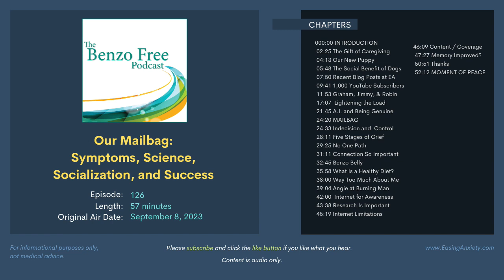Our Mailbag: Symptoms, Science, Socialization and Success | Benzo Free Podcast #126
Benzos and grief, diet, and distension. Benzos and pets, laughter, and levity. Benzos and indecision and lack of memory. Benzos and research, internet, and advocacy. So many topics, so much to discuss.

In today’s episode, we dive into our mailbag again to hear from you. D shares some comments, answers some questions, and even reads some critical feedback. Join us for a few insights and friendly discussion.

CHAPTERS

00:00  INTRODUCTION
02:25  The Gift of Caregiving
04:13  Our New Puppy
05:48  The Social Benefit of Dogs
07:50  Recent Blog Posts at EA
09:41  1,000 YouTube Subscribers
11:53  Graham, Jimmy, & Robin
17:07  Lightening the Load
21:45  A.I. and Being Genuine
24:20  MAILBAG
24:33  Indecision and  Control
28:11  Five Stages of Grief
29:25  No One Path
31:11  Connection So Important
32:45  Benzo Belly
35:58  What Is a Healthy Diet?
38:00  Way Too Much About Me
39:04  Angie at Burning Man
42:00  Internet for Awareness
43:38  Research Is Important
45:19  Internet Limitations
46:09  Content Vying for Coverage
47:27  Has My Memory Improved?
50:51  Thanks for the Comments
52:12  MOMENT OF PEACE

REFERENCES

SITE LINKS

PODCAST SUMMARY

This podcast is dedicated to those who struggle with side effects, dependence, and withdrawal from benzos, a group of drugs from the benzodiazepine and nonbenzodiazepine classes, better known as anti-anxiety drugs, sleeping pills, sedatives, and minor tranquilizers. Their common brand names include Ambien, Ativan, Klonopin, Lunesta, Valium, and Xanax.

PRODUCTION CREDITS